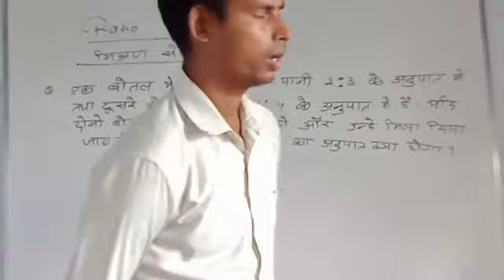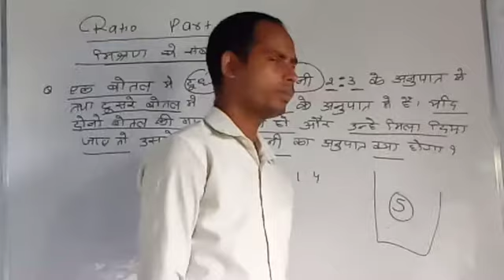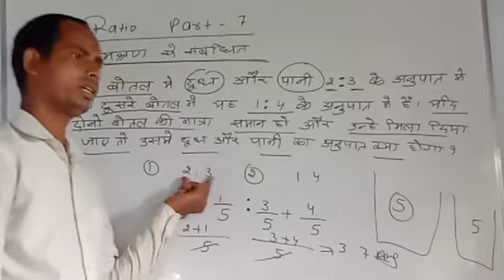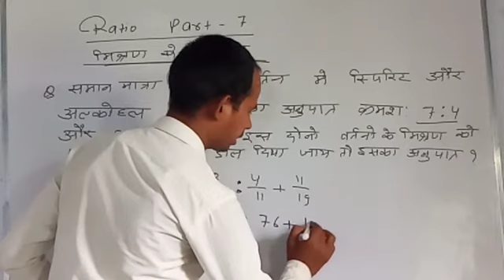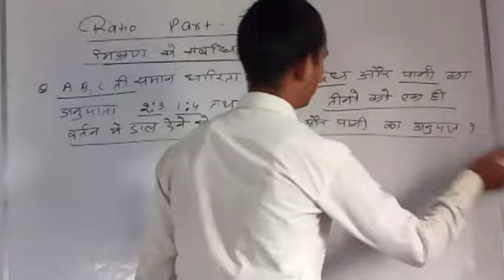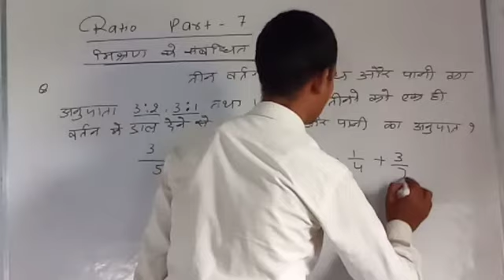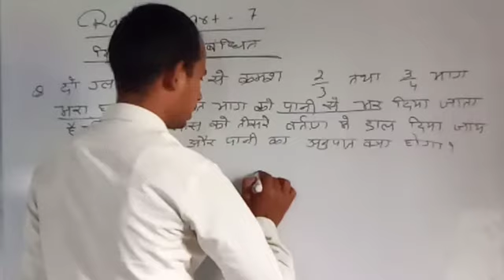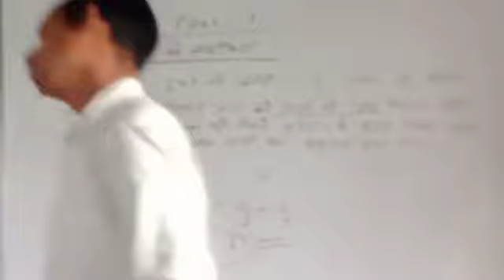ratio and proportion tricks in hindi PART 7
MILK AND WATER SE SAMBADHIT QUESTION KA SOLUTION SIKHNGE AAP